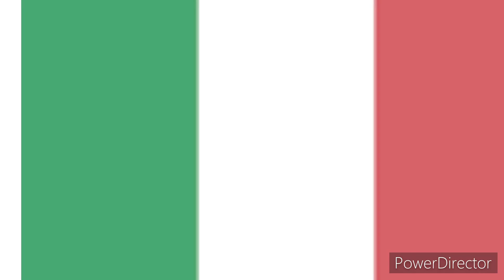Flag animation but it’s countries that share maritime with Malta